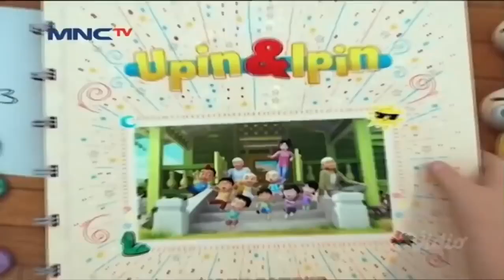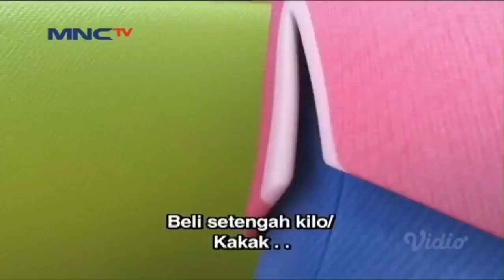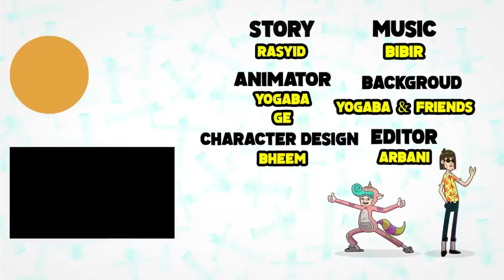Upin & Ipin Tumbuh Rambut Full Episode 1